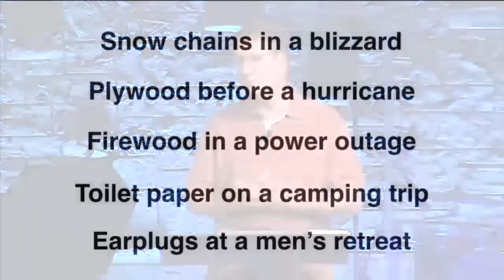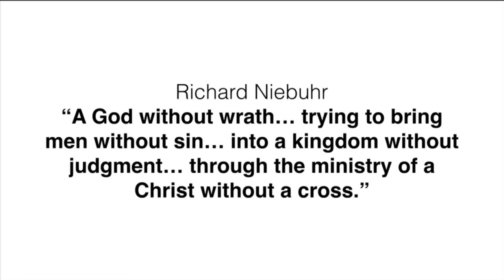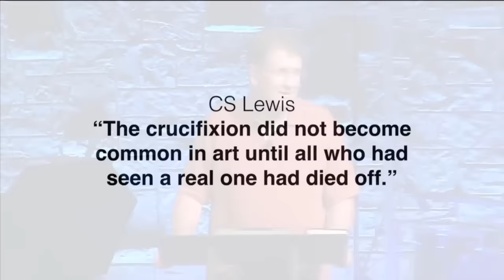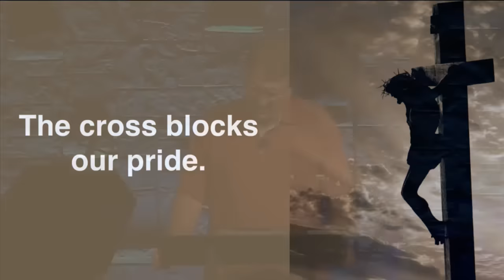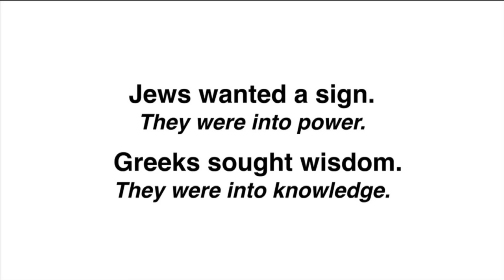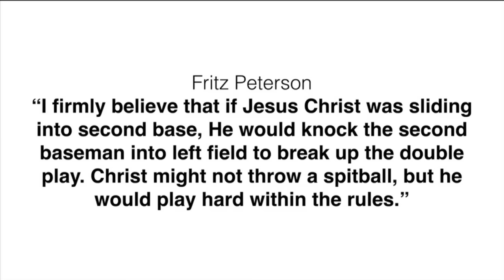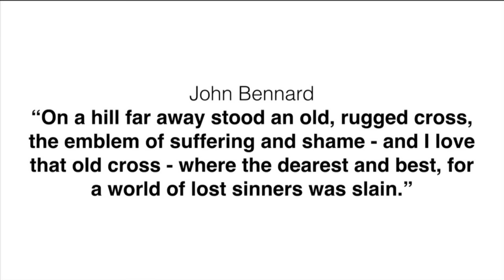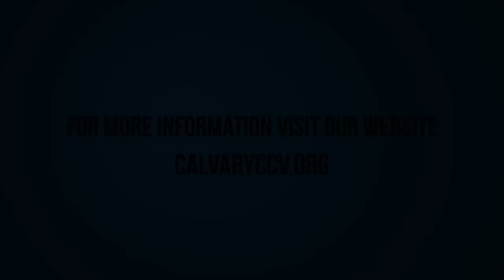1 Corinthians 1:18-25 "The Message of the Cross"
1 Corinthians 1:18-25 "The Message of the Cross" was taught by Sandy Adams at Calvary Chapel Chino Valley on Sunday morning 6/7/15.